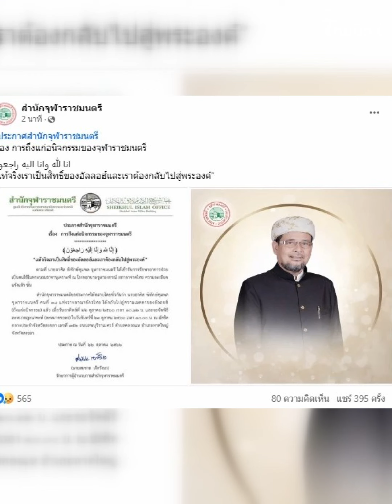เปิดประวัติ “อาศิส พิทักษ์คุมพล” จุฬาราชมนตรี คนที่ 18 ของประเทศไทย หลังถึงแก่อนิจกรรม!| ไทยนิวส์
วันนี้เราจะพาทุกท่านมาเปิดประวัติของ “อาศิส พิทักษ์คุมพล” จุฬาราชมนตรี คนที่ 18 ของประเทศไทย หลังถึงแก่อนิจกรรมวัย 76 ปี